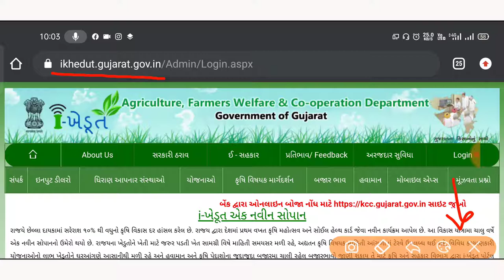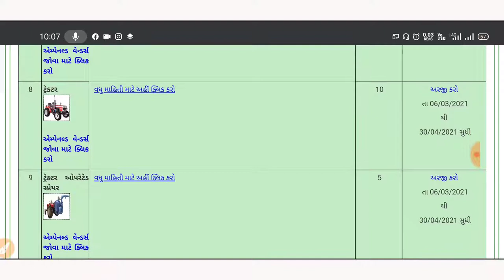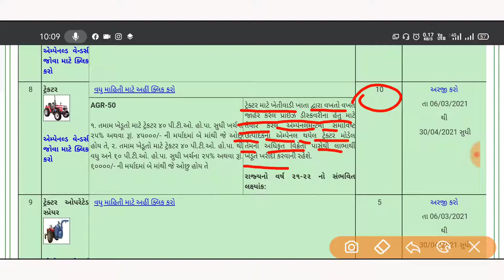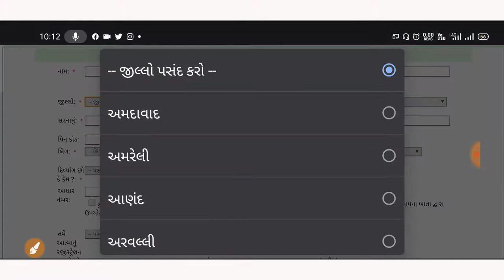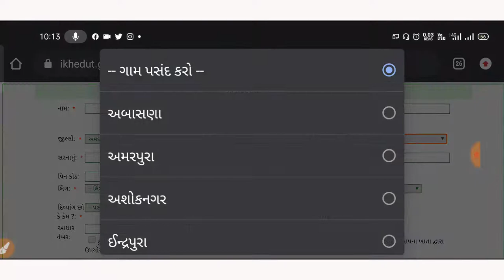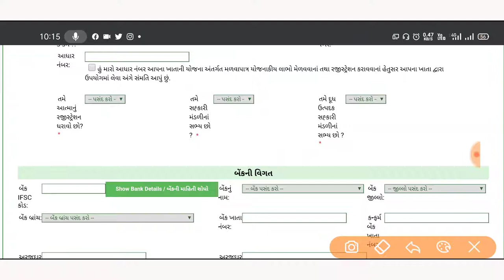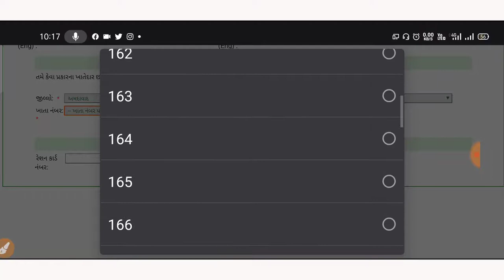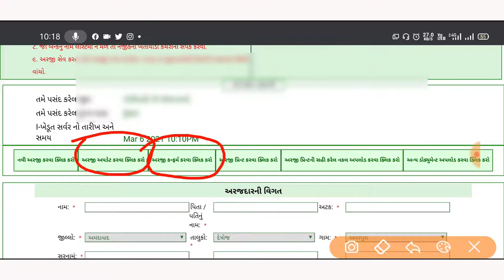Tractor Sahay Yojana || ટ્રેક્ટર ખરીદીમાં મેળવો રૂપિયા ૬૦,૦૦૦ ની સહાય || i-Khedut yojana